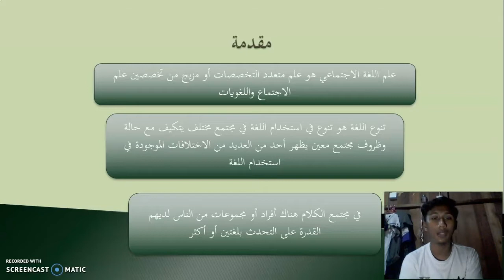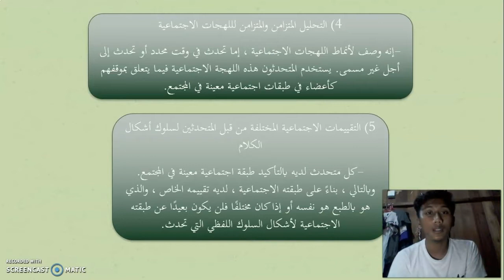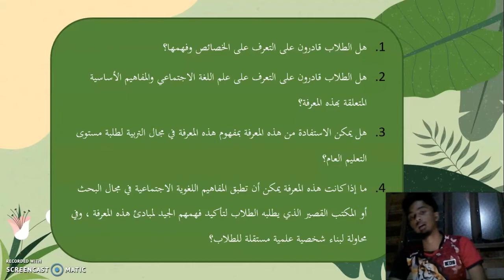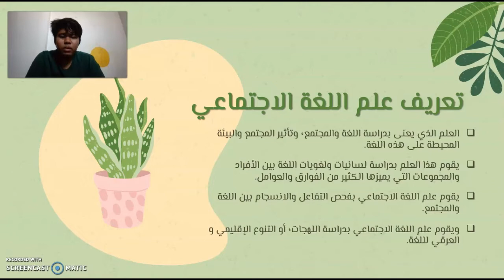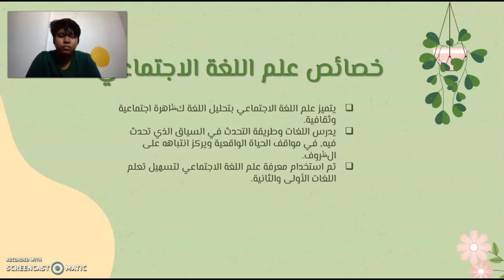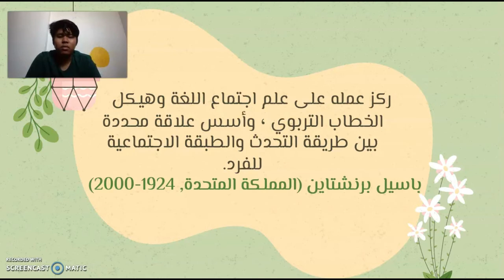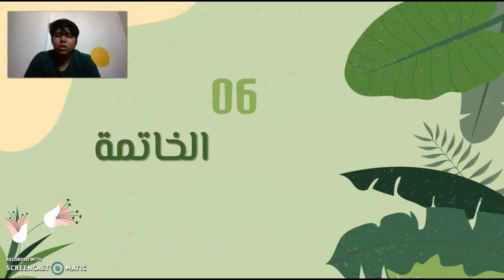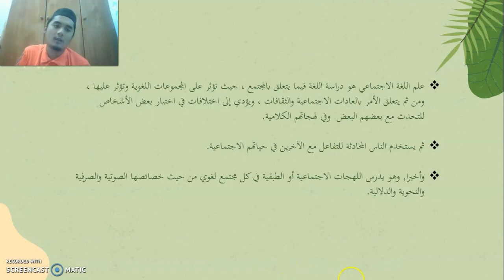الفيقه اللغة ( UNISZA-SOCIOLINGUISTIC)